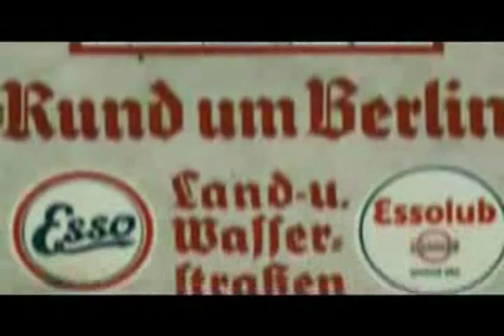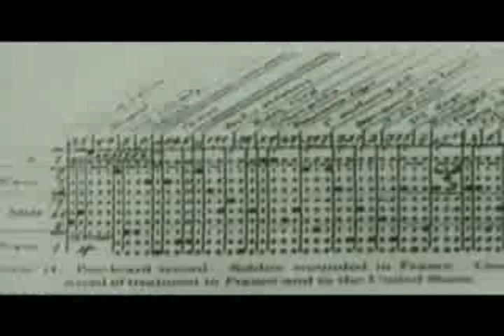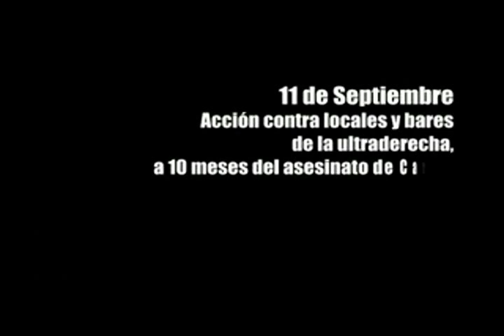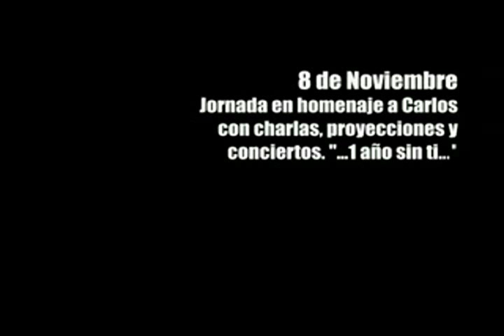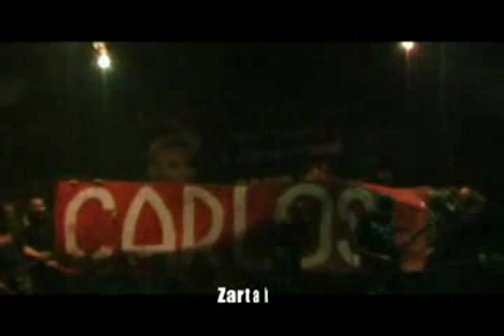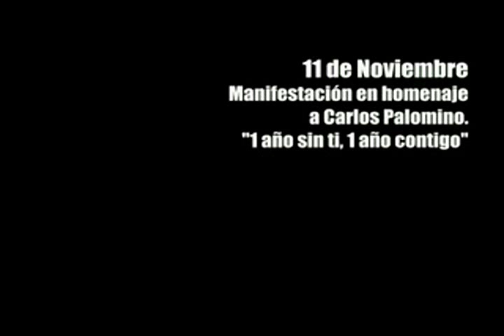Documental Carlos Javier Palomino 9 de 10